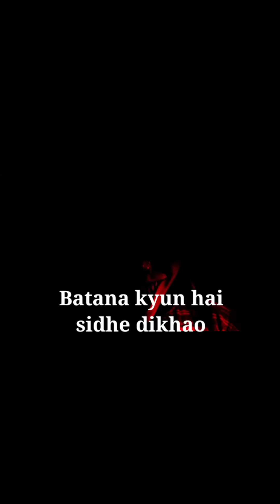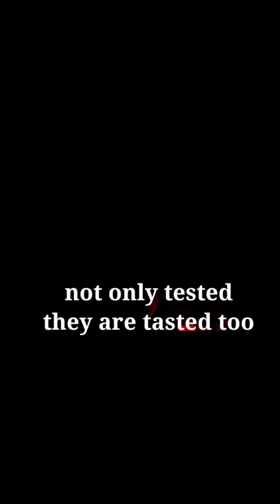Penny Roast Naughty Teacher of Sex School | @s3xschoolofficial | Penny Roasts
Don't miss out on the opportunity to be entertained by the best roast master around. It's time to add some laughter into your life with Character Pennywise's one-of-a-kind roasts.

Sexschoolofficial is a channel and Instagram page which gives adult knowledge about love,sex etc.
Thankyou